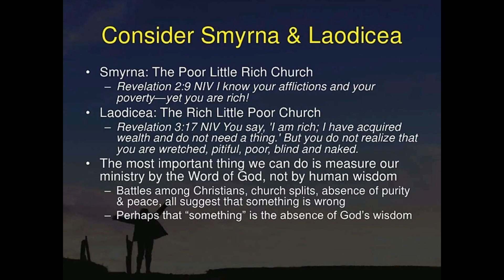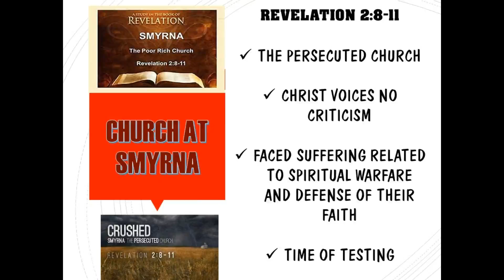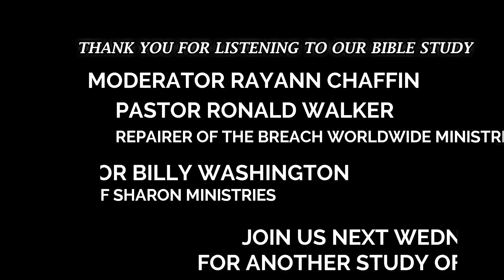Rose of Sharon Ministries Part# 2 A Study Of Revelation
Sub Topic "The Poor Church VS The Rich Church"
 We will be studying two churches, Smyrna and Laodicea in Asia. In the book of Revelation both churches were  written a letter from John on the island of Patmos.